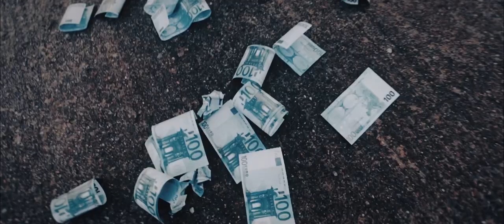KOSMOKRONOS - STRAHLENDE TRÜMMER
Konzept: Kosmokronos
Kamera, Schnitt, Postproduction: Root Pictures
Sound: Marcel Wicher
Thumbnail: Cedric DeVoh
Danke: Philipp Roeder und Viele Visionen Tonträger

Lyrik:

Strahlende Trümmer aus Stahl und Beton
Blühendes Leben zerfällt und verstummt
Nichts, als Ozon
Fusion des Atoms

Kosmokronos

Halbwertszeiten, die keine mehr sind
Ein Schrei im brennenden Wind
Heil dem Ende
Das neue Qualen bringt

Kosmokronos

Wir sind verbrannt
Wir sind verstummt
Wir waren verwandt

Kosmokronos